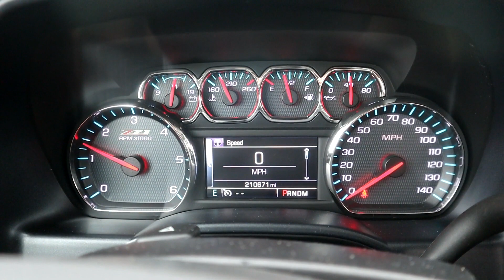2015 CHEVROLET SILVERADO 1500 For Sale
2015 CHEVROLET SILVERADO 1500, 4x4, 5.3 Litre V8 Gas Engine, Automatic Transmission, Air Cond, Tilt Steering, Cruise Control, Power Windows, Locks & Mirrors, AM/FM/Multimedia, Tonneau Cover, Receiver Hitch, Running Boards, 265/65R18 Tires, Aluminum Wheels, 210,671 Miles - Located at the Auctionblock U.S. Hwy 10 auction yard at Audubon, MN. Pre-auction inspections available for purchase from Matt's Mobile Diesel Service - Contact Matt at 218_234_3059 to purchase an independent inspection - For more information or to inspect contact Clark or Lynn at Auctionblock - READ OUR AUCTION TERMS BELOW. If you can not comply with the payment terms you must call us BEFORE bidding or if you do not understand auction item condition terms DO NOT BID - NOTICE TO MN BUYERS - The State of MN requires us to transfer all titled vehicles sold from our auction yard to MN buyers including collecting the sales tax, license & registration fees. There is a $100 documentation fee charged to comply with this state mandated regulation